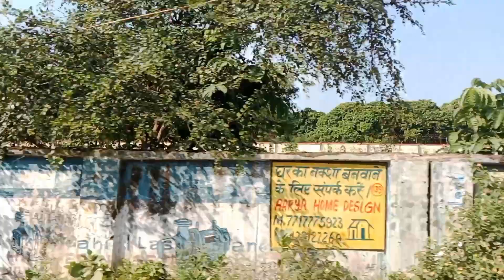ranchi sightseeing | ranchi tourist spot | ranchi tourist places | ranchi trip plan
রাঁচি sight seeing করেছি এমনভাবে যাতে রাঁচি সাইট সিয়িং - এর সঙ্গেই ঘুরে নিতে পেরেছি দূরের এক ভ্রমণ স্থানও

এর ফলে, দূরের দ্রষ্টব্য দেখার খরচেই রাঁচি সাইট সিয়িং হয়ে গেল অতিরিক্ত কোনো খরচ ছাড়াই !

কোন ট্যুরিস্ট স্পট ঘুরে নিলাম কিভাবে ???

কতো খরচ বাঁচলো ?
দু / তিন হাজার না আরও বেশি !

ranchi tour in bengali
ranchi tour
ranchi sightseeing
ranchi side scene
ranchi tourist spot
ranchi tour guide
ranchi tour guide in bengali
ranchi tourism
ranchi tour plan for 2 days
ranchi trip
ranchi travel vlog
ranchi trip plan
ranchi travel places